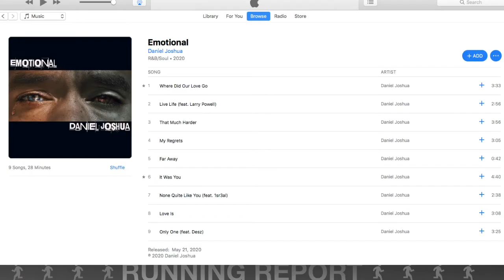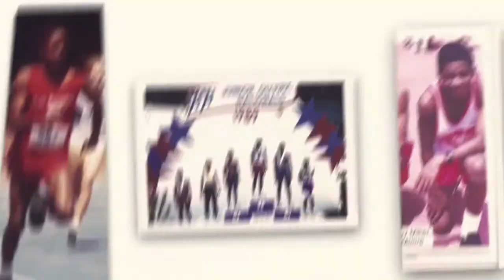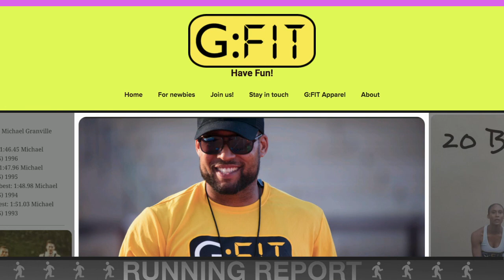Michael Granville | HS 800m National Record Holder | More Than a Record | 2 BLACK RUNNERS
It was an honor to have The Man, The Myth, The Legend Michael Granville. 24 years ago Granville broke the 800m National Record in 1:46.45 and it hasn't been touched since.  We talk about that historic and more from his business G:Fit ) and the up and downs of his college days at UCLA.